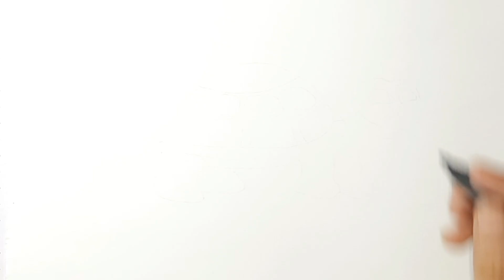How to draw a cute Tortoise| Cute Tortoise colouring| tortoise drawing with step-by-step for kids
Tortoise drawing| Tortoise colouring| Easy tortoise drawing with step-by-step for kids@magiccolouringworld